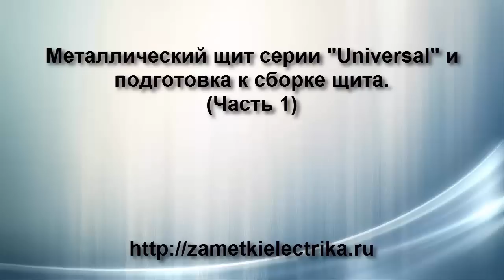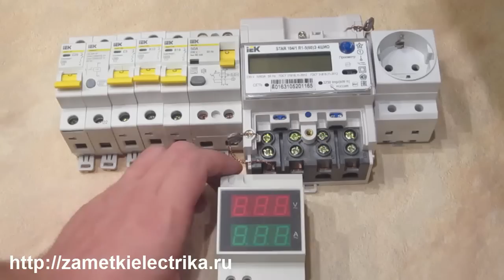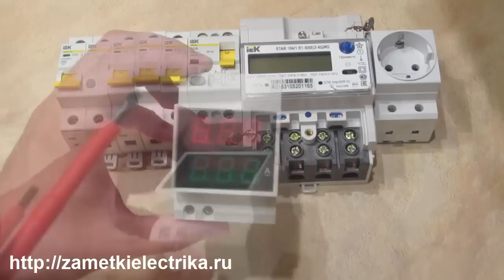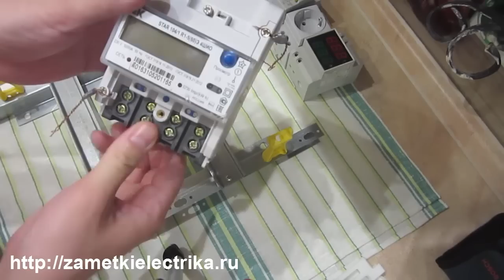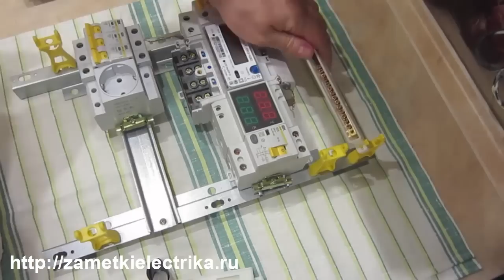Металлический щит серии UNIVERSAL и подготовка к сборке. Часть 1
Подробный обзор металлического навесного распределительного щита ЩРн серии UNIVERSAL от IEK на 24 модуля, достоинства и недостатки, подготовка к сборке